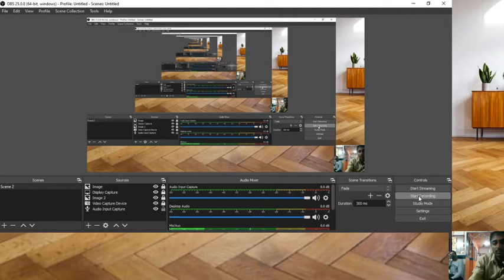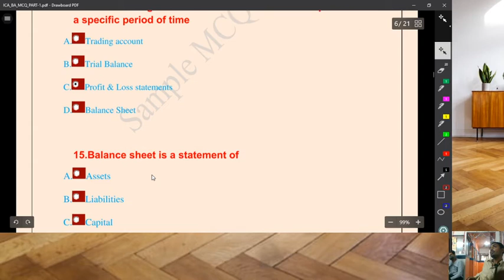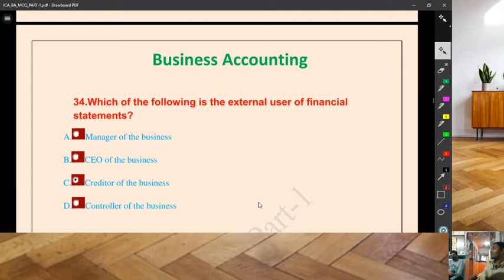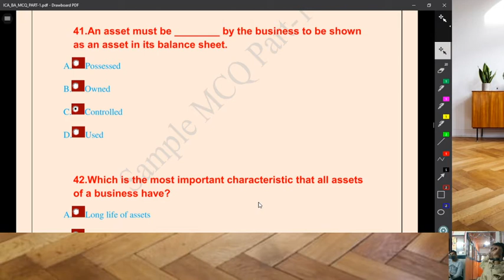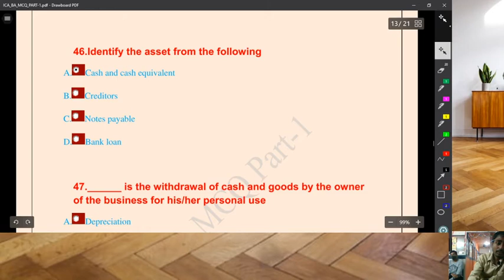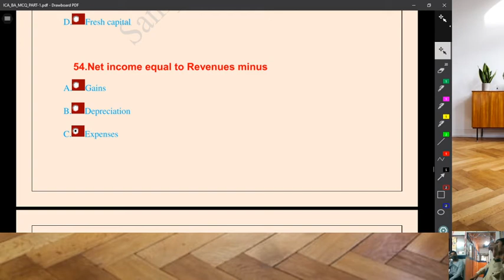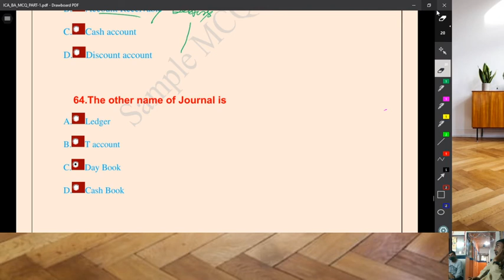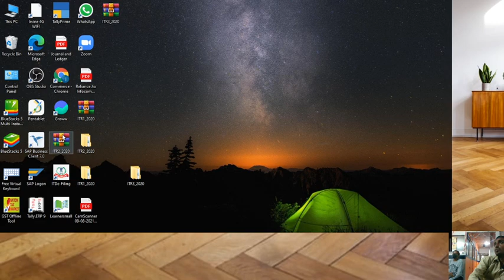BA MCQ discussion 1